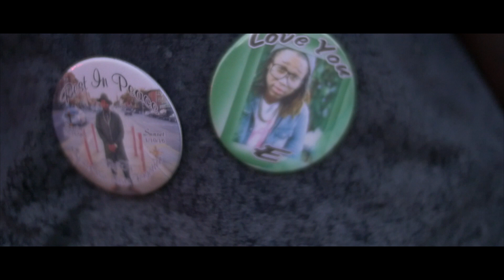Smash Squad (OFFICIAL VIDEO🎬🎥🎬) Dreamz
Dir.Mike Canon

Mikecanonfilms.com